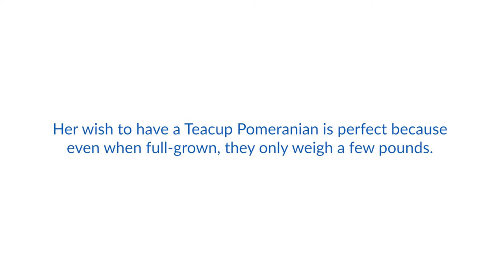Sophia's wish to have a Teacup Pomeranian puppy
Because 8-year-old Sophia battles a neuromuscular disorder that makes her muscles degenerate and become weak, she is unable to lift more than few pounds at a time. Although she has always wanted a puppy, she never thought her wish would be possible because once the puppy is full size she could not care for it anymore.

Her wish to have a Teacup Pomeranian was just what she needed. Sophia’s new pup is the perfect pint-size companion because even when she is full-grown, she will only weigh three pounds. Sophia named her new friend Winnie because, “Winnie sounds like winner and she is a winner since she now has a new family that will love her so much.”

Sophia’s mother said, “I’m about to cry because the joy Make-A-Wish brings to a child’s life is amazing. It’s priceless. The world is upside down and now we have this joy. It’s hope. No words can really describe it!”

Sophia recently moved from Brazil to South Florida. Making new friends is challenging because she is shy and still learning English. Winnie will be a friend that will unconditionally love Sophia, and the two can shower each other with love and attention. Sophia can hardly believe that Winnie is hers forever. She is excited to be “mom” to her furry friend, and simply said, “Winnie’s here and she’s perfect!”

Wish Granters: Katia Rodrigues
Referred by Barbara Gomez, her medical professional
Wish adopted by Mr. & Mrs. Bruce and Deborah Kaye